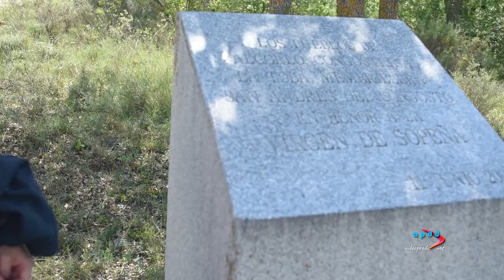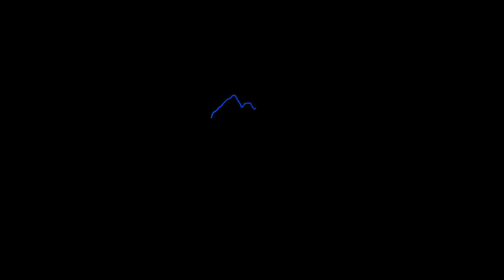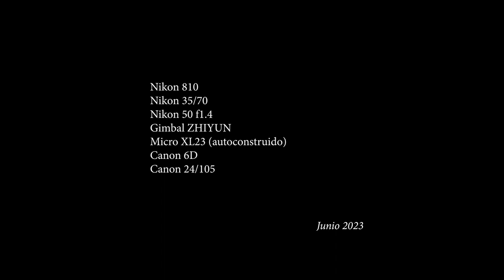Romería Sopeña 2023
La romería de la virgen de Sopeña de san Andrés del congosto, también conocida como "El encuentro de las cruces” se viene celebrando a principios de junio desde tiempo inmemorial, algunos documentos ya recogen esta festividad sobre el año 1610.
En este día los alcaldes, vecinos y feligreses de los pueblos de Alcorlo, Congostrina, La Toba, Membrillera y San Andrés acuden con sus cruces procesionales al lugar donde cuenta la leyenda se apareció la Vírgen de Sopeña.
El encuentro de todos ellos se produce al mismo tiempo, a una hora acordada previamente que suele ser al medio día. Normalmente es el alcalde de cada pueblo quien porta la cruz procesional.
Aunque esta tradición estuvo perdida durante un tiempo a finales del siglo pasado hace ya un par de décadas se recuperó nuevamente.
La romería en San Andrés comienza sobre las 12:15 en el pueblo, dirigiéndose hacia el punto del encuentro que es el lugar donde la leyenda dice se apareció la Virgen, allí hay un monolito que la recuerda.
Algunas mujeres, mayores, mozas o niñas ese día visten sus llamativos trajes regionales dándole al evento un toque muy vistoso.
La procesión está amenizada por dulzainas y tambores con melodías típicas de la comarca.
Una vez reunidas allí las Cruces procesionales, se saludan entre ellas, el párroco suele decir unas palabras o un salmo y a continuación  se comienza el retorno en procesión hasta la Iglesia del pueblo de San Andrés, ya con todas las cruces que ese año asistieron al evento.
Una vez de nuevo ya en el pueblo, en la Iglesia, se celebra una misa seguida de una procesión por algunas de sus calles, que concluye con la subasta de maneros de la Virgen y ofrendas.
La fiesta continua luego a orillas del Bornoba, en una pradera conocida como “La Raigá”, los asistentes son invitados a degustar las típicas migas de la zona regadas con un buen vino tinto.
Los visitantes o forasteros que ese día acuden a la romería son siempre bienvenidos y ese día reina la alegría y la fiesta entre los presentes.
La tarde continua ya con coloquios, saludos, rifa y juegos.